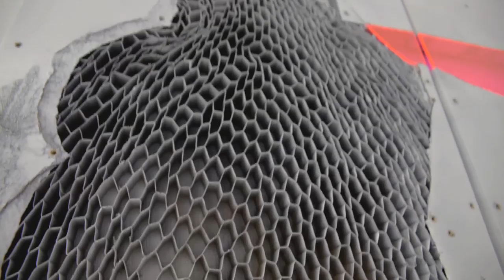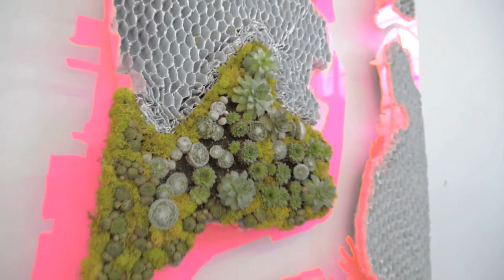2014 Art for Trees – Ivan Stojakovic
An interview with “Art for Trees” sculptor Ivan Stojakovic on the role that nature plays in his work and in the community he calls home.

Art for Trees:

Green spaces are the key to coloring our communities. That’s why TD Bank
is teaming up with MillionTreesNYC to help secure urban forests, now and
for future generations.

Inspired by the vision of a greener New York City, a group of ten artists
have come together to donate their art for trees. Each donation helps
fund the goal of planting more trees and creating more green space. Each
painting adds more color to the streets, schools and centers as part of our
everyday life.

Art finds a cause. Green finds a way. And we’re one step further in coloring
the communities we serve.

If you’d like to support this mission please visit tdforestsnyc.com, or to find out how to purchase a piece, please contact the Bridgette Mayer Gallery at bridgettemayergallery.com